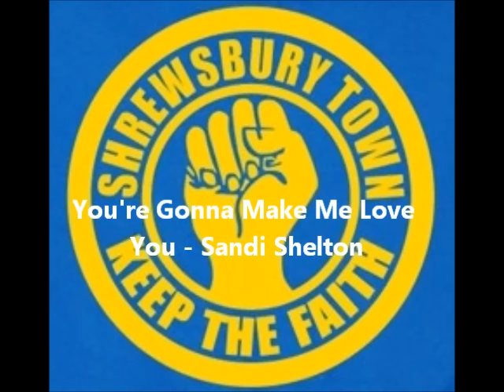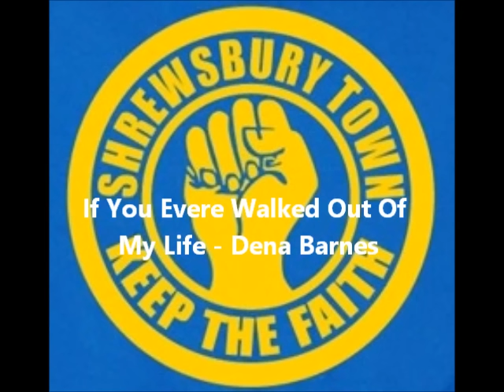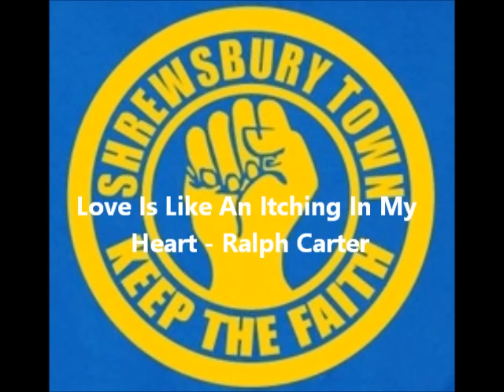Northern Soul Mix 1 - Got Soul?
29 track mix of some of my current favourites recorded from vinyl.

Produced from vinyl using Technics 1200s, Vestax mixer, Pioneer SE-DJ5000 Headphones (no need to wake the neighbours at 2am, eh?), Behringer audio interface, Audacity free recording software & Windows Movie Maker.

And a note for the purists; I guess 3 (or more?) maybe aren't Northern as such, but I think they work with the rest of the set, and great music is great music - so sue me! KOKO!